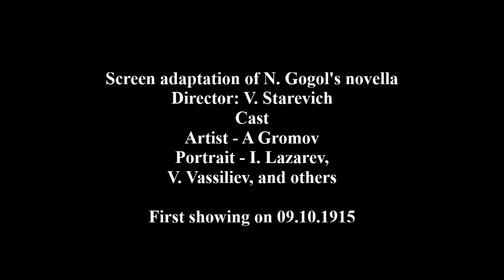The Portrait - silent horror film 1915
Russian, short, silent horror from 1915, true gem/Rosyjski, krótki, niemy horror z 1915 roku, prawdziwa perełka